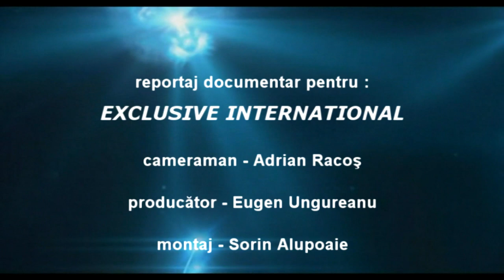Maricica Luminita Cosa - Prefectul Judetului Bacau in vizita la Strat Elisabeta in varsta de 100 ani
Campania „O viață cât un Centenar” a M.A.I. în județul Bacău.

Cu stimă,
echipa Exclusiv

Vizionare plăcută !